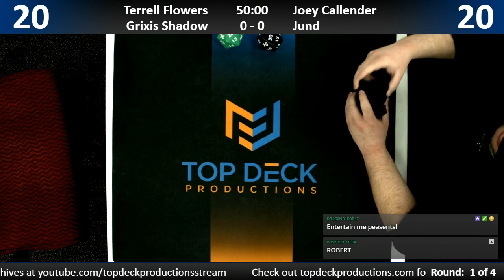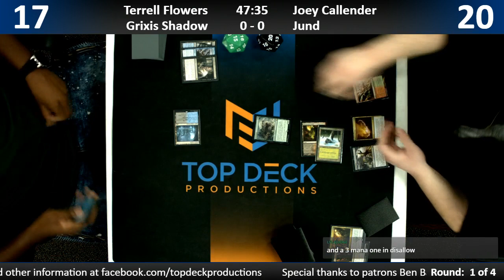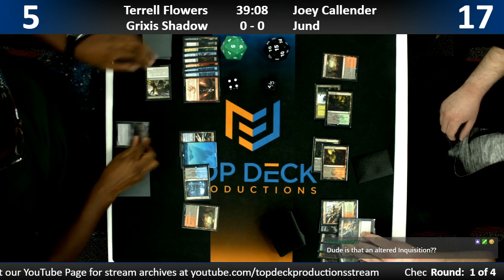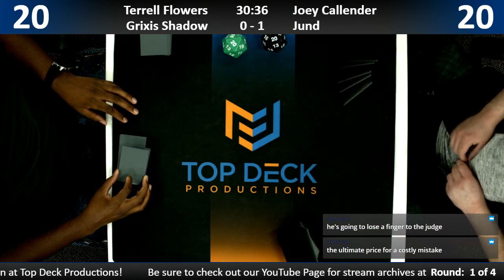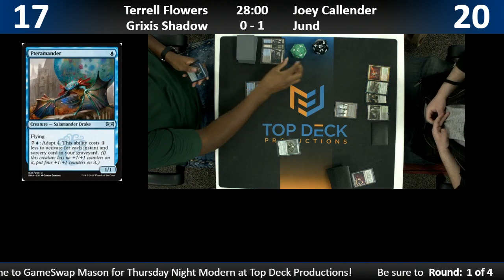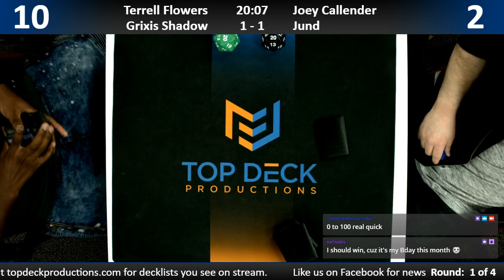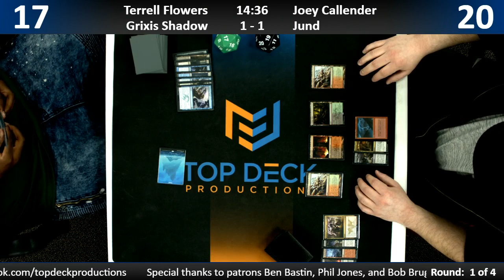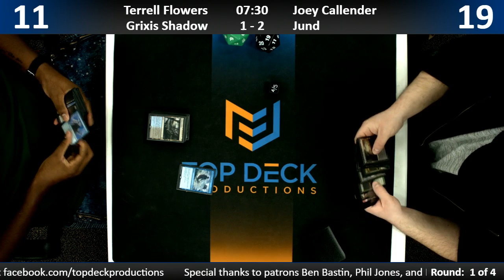Modern w/ Commentary 1/10/19: Terrell Flowers (Grixis Shadow) vs. Joey Callender (Jund)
Thursday Night Modern at Gameswap Mason!

1065 Reading Rd, Mason, OH 45040